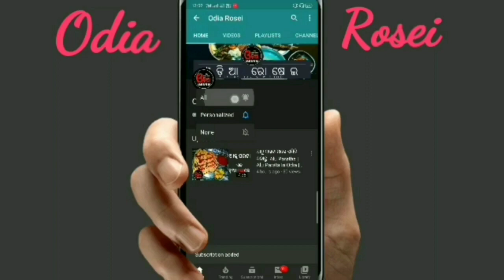Chingudi Alu Jhola (ଓଡିଶା ଷ୍ଟାଇଲ ଚିଙ୍ଗୁଡ଼ି ଝୋଳ) Prawn Curry Odia Style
Eehi video re ame Odisha style chungudi jhola ra sampurna preparation dekhiba.

13 inch Flexible Gorillapod Tripod

Keep Supporting..

swarna24
swarna_rk77